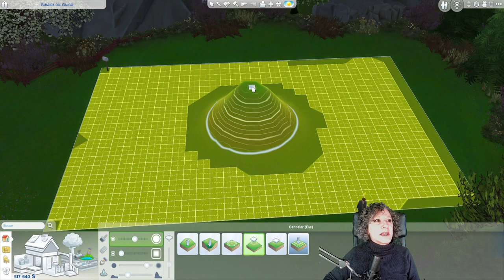COMO constuir una CASCADA NATURAL en los SIMS4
ÁBREME 👇👇
 Ya teníamos un tutorial de cascadas, pero con las herramientas de terreno ha quedado desactualizado así que, aquí está uno nuevo 😜
💳 Puedes ayudar a ir mejorando el canal mediante una donación al siguiente enlace: 👇